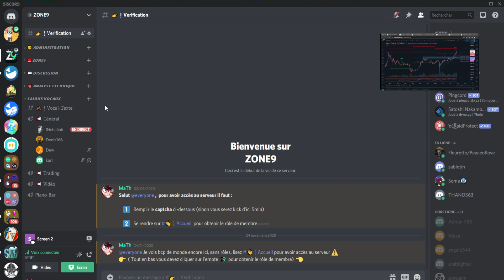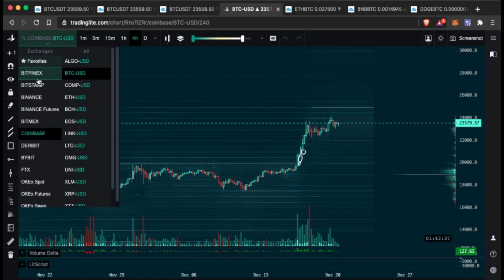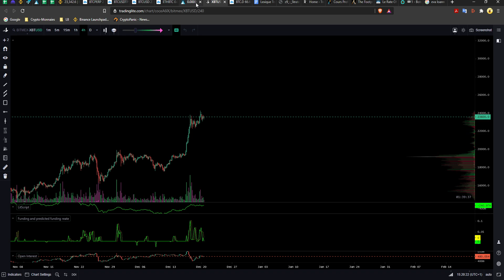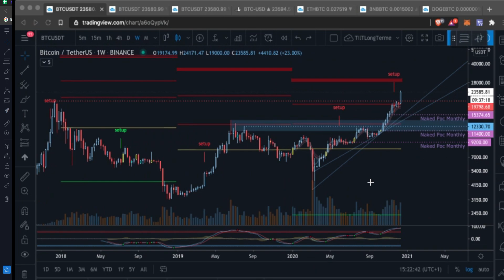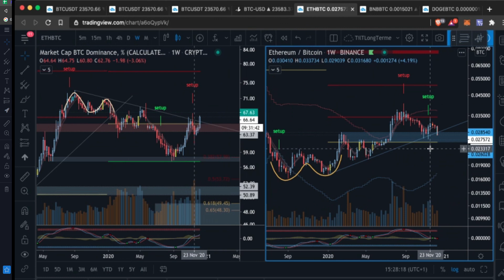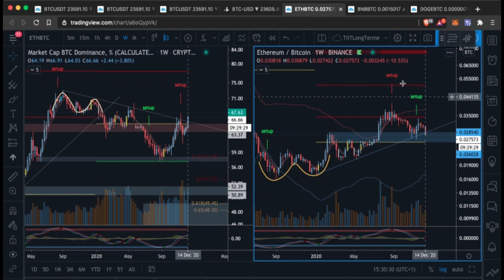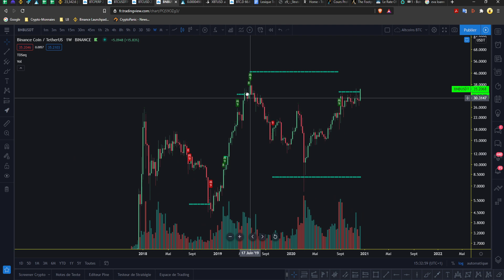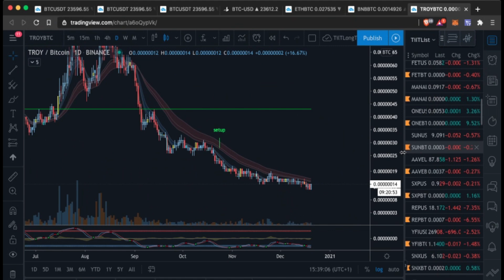BITCOIN très costaud, go 25k$ ? | ETH - DOGE - BNB - LTC [Quoi de 9]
BITCOIN est ultra strong.
On regarde quelques alts comme ETH, DOGE, BNB, LTC

00:00 Intro | Rejoignez le Discord en Description !
01:15 BITCOIN WEEKLY, ULTRA BULLISH
11:46 Les alts en BTC sont sales, sans pour autant être bearish
14:10 Bitcoin DOMINANCE
19:35 Binance Coin, BNB
22:30 DOGE, le tweet d'Elon Musk
26:57 Les autres alts comme LTC